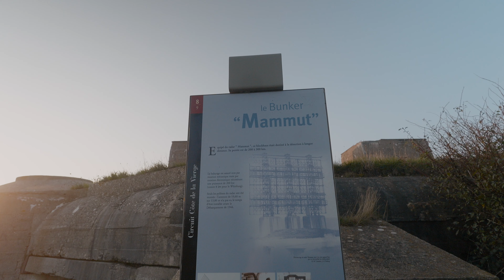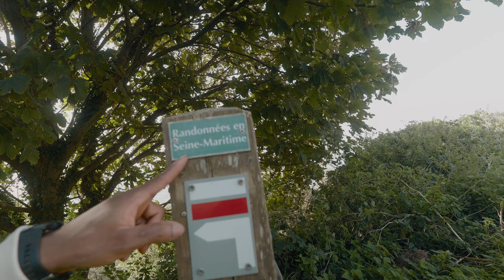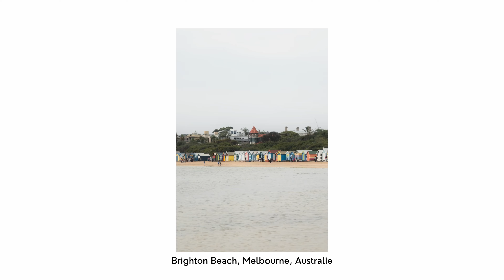Étretat & Fécamp : Mon voyage au cœur des falaises normandes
Dans ce vlog, je vous emmène découvrir Étretat et Fécamp, deux perles de la côte normande. Entre falaises majestueuses, plages de galets et paysages à couper le souffle.